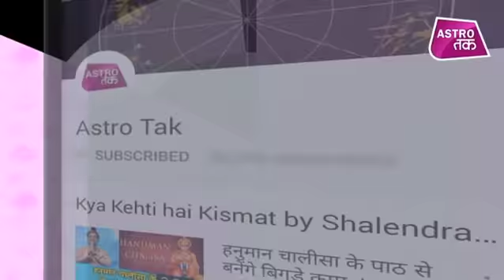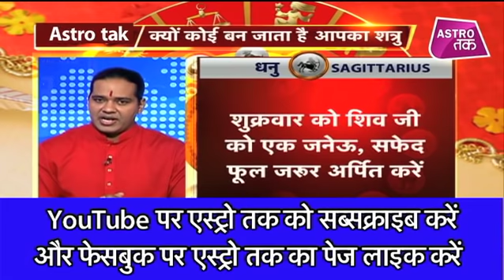कैसे कर सकते हैं शत्रुओं को शांत, तुला से मीन तक| Shiromani Sachin | Chaal Chakra | Astro Tak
ज्योतिर्विद शिरोमणि सचिन से जानिए राशिनुसार कैसे कर सकते हैं आप अपने शत्रुओं को शांत और कैसे मिलेगी शत्रुओं पर विजय जानिए, तुला से मीन राशि तक?